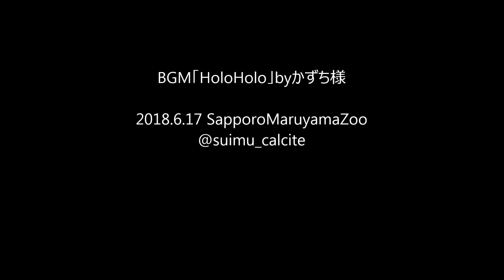マレーグマ・草原のウメキチさん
放飼場に生えているイネ科の雑草をパクパクモグモグ。かれこれ一時間以上、休憩をはさみつつ食べていました。日々座って食べているのでしょう、ところどころがミステリーサークルのよう（笑）